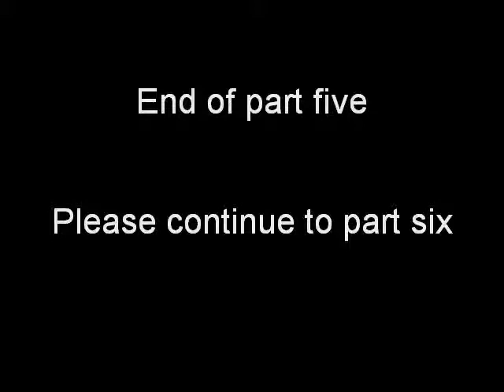Fasting Retreat and Colon Hydrotherapy in Maui, Hawaii Part 1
Who needs to fast?

Colonic Hydrotherapy reduces parasites in the colon. Parasites in the blood, come mostly from the colon. During my study at the Richter Medical & Alternative Clinic, I saw worms being expelled from the colon and a few days afterword the patient showed marked improvement of what was diagnosed as Chronic Fatigue Syndrome.

A stool sample through a dark field microscope looks like pond water on steroids.  There are hundreds of different fungi, bacteria and parasites in just one field of view and each secrete biproducts damaging to health.

There are 3,657,600 -- 7,315,200 villi in and average adult's intestine and that is a lot of surface area that can easily be clogged by digestion of animal products and fiberless foods.

Most people are in shock with the thought of 5 gallons of water being flushed through their colon with a person standing over them massaging their stomach. Yet, it has proven benefits to health. An enema will only flush a few quarts through your intestine and never is 100% effective.

Colonic Irrigations

Colonic irrigation is a procedure for removing waste and toxins from the bowel also known as colonic hydrotherapy. It can help remove hardened fecal matter impacted on the colon wall and remove worms or parasites living in your intestine.